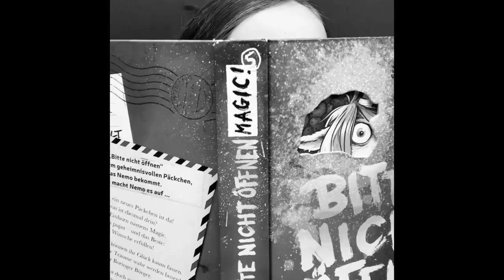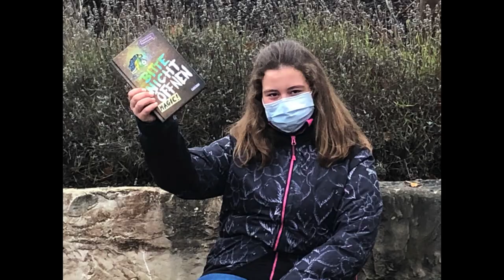HIGA - Poesie und Kreativität gegen Corona: Deutschunterricht an der HIGA